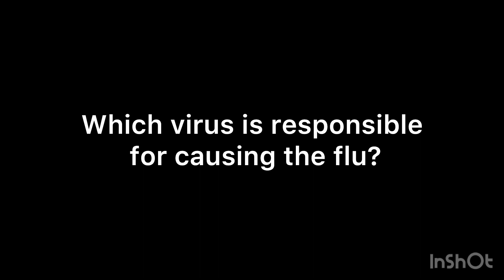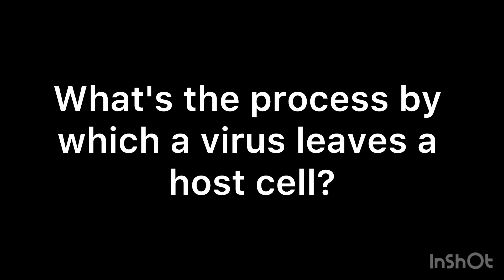Viral Puzzle Challenge For Curious Minds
Puzzle Solvers Wanted: Unravel Viral Secrets and Challenges

Puzzle :

What are tiny infectious agents that can only replicate within living host cells?

Answer: Viruses

Viruses are incredibly small infectious agents that straddle the boundary between life and non-life. Unlike cells, they lack the cellular machinery needed to carry out essential life processes. Instead, viruses rely on host cells to replicate and propagate.

A virus consists of genetic material, either DNA or RNA, enclosed in a protein coat called a capsid. Some viruses also possess an outer envelope derived from the host cell's membrane. They can infect various organisms, including animals, plants, and even bacteria.

The viral life cycle involves attachment to a host cell, penetration of the cell's protective barriers, replication of its genetic material using the host's resources, assembly of new viral particles, and finally, release from the host cell, often causing cell damage or death in the process.

Viruses are responsible for a range of diseases, from the common cold to more severe illnesses like influenza, HIV/AIDS, and COVID-19. Vaccines have been developed to prevent some viral infections, providing immunity by training the immune system to recognize and combat the virus.

The study of viruses, known as virology, is crucial for understanding diseases and developing treatments. While they can cause harm, viruses have also played a role in evolution, contributing genetic material that has shaped the genomes of various organisms over time.